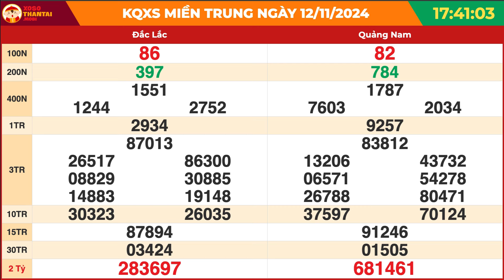Xổ số miền Trung hôm nay ngày 12 tháng 11 | XSMT - KQXSMT - XSMTR - SXMT 12/11/2024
Xổ số miền Trung hôm nay ngày 12 tháng 11, SXMT 12/11, XSMT 12/11, Xosomientrung - Xổ số miền Trung thứ ba hàng tuần - KQXSMT - Xổ số miền Trung 12/11

Theo dõi kết quả xổ số miền Trung mới nhất tại

Trang xosothantai.mobi là một lựa chọn tốt để theo dõi kết quả SXMT, cung cấp thông tin đầy đủ và cập nhật liên tục.